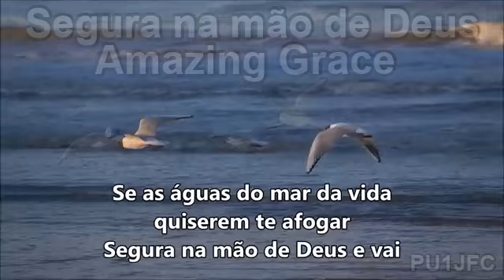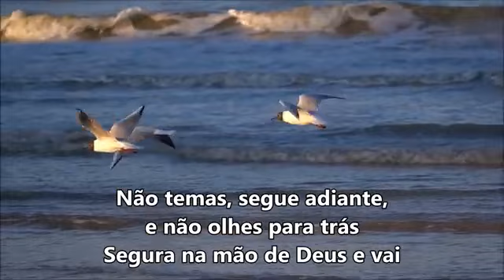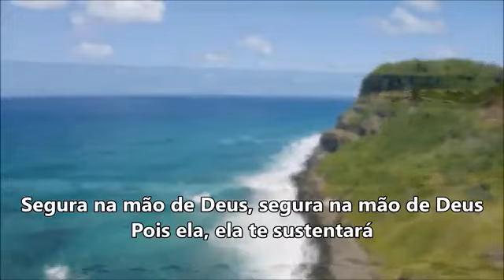Segura na mão de Deus - Amazing Grace - André Rieu - Tradução - PU1JFC